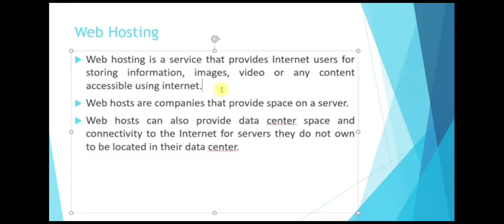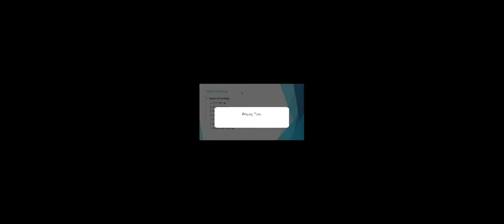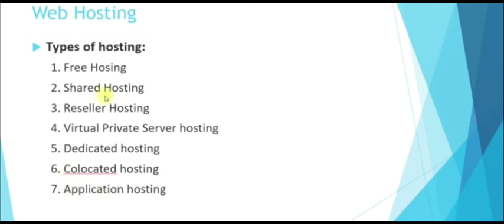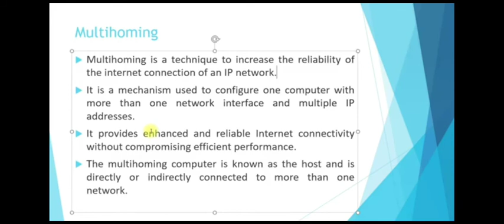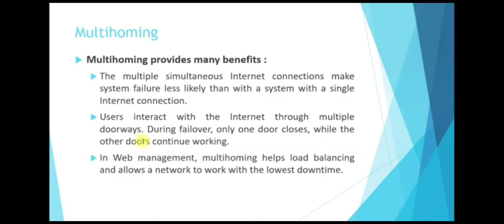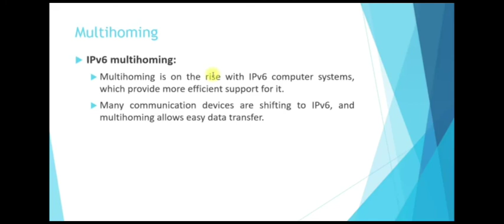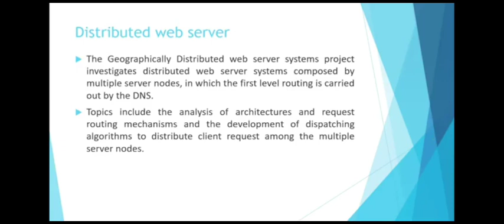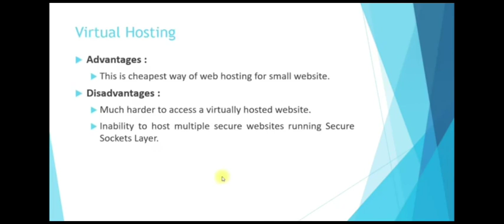BCA SEM 2 PHP CHAP 1 OMVVIM COLLEGE AMIT SIR